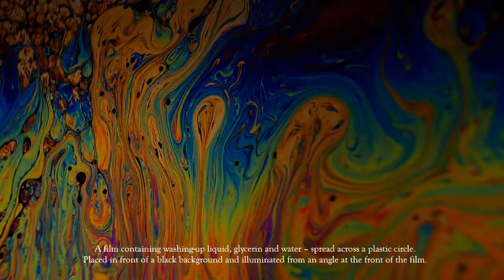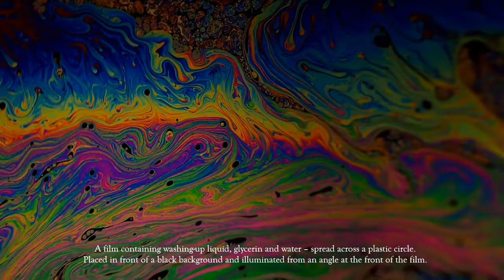Washing up liquid film and bubbles- a stay at home project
Fascinating colours produced by mixing water, washing up liquid and glycerin made into bubbles or spread as a thing film across a surface.